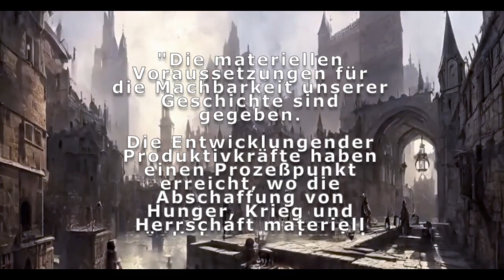Dutschke - Do the Evolution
"Die materiellen Voraussetzungen für die Machbarkeit unserer Geschichte sind gegeben.

Die Entwicklungender Produktivkräfte haben einen Prozeßpunkt erreicht, wo die Abschaffung von Hunger, Krieg und Herrschaft materiell möglich geworden ist.

Alles hängt vom bewußten Willen der Menschen ab, ihre schon immer von ihnen gemachte Geschichte endlich bewußt zu machen, sie zu kontrollieren, sie sich zu unterwerfen."

Rudi Dutschke